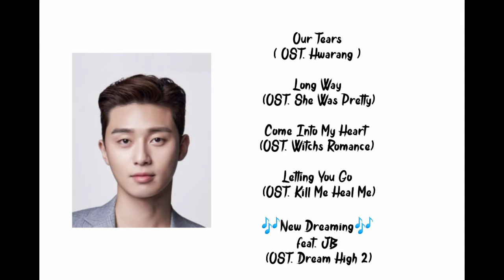Best songs by park seo joon (박서준)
park seojoon
park seojoon song
park seojun
park seo joon sing
best song of park seojun
best song of park seojoon
park sejoon park min young
ot hwarng
long way
our tears
new dreaming
come ito my heart
lettig you go
park seojoon voice
good voice by park seojoon